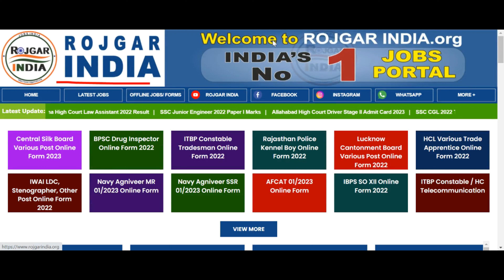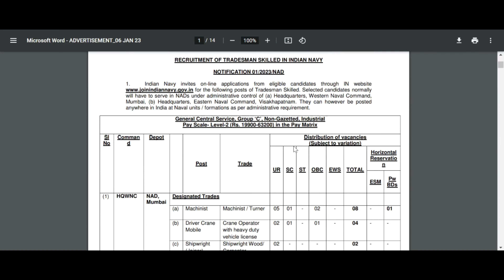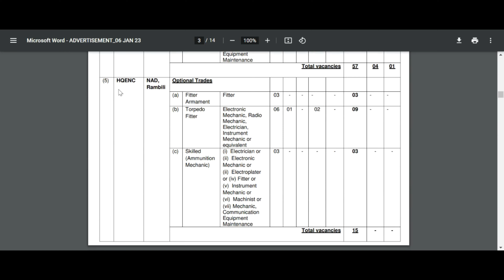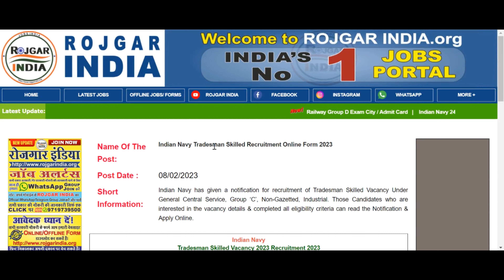[Indian Navy] Tradesman Skilled Recruitment Online Form 2023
Indian Navy Tradesman Skilled Recruitment Online Form 2023 Complete Information In Video Please Full Watch